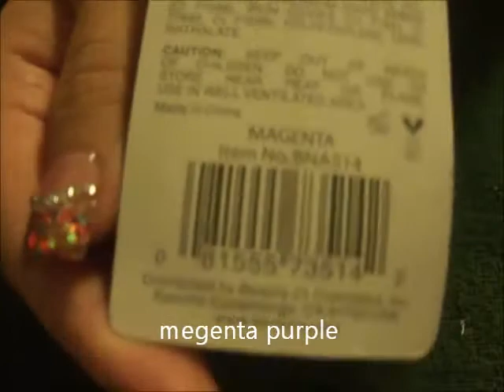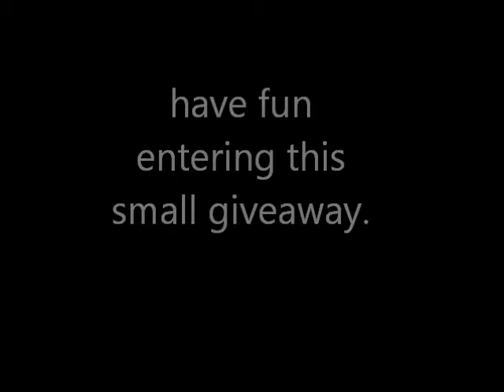(CLOSED)Nail art small giveaway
i'll be announcing the winner on jan 8th.
 plus there will only be one winner. thank you :)

please watch the video for full information.